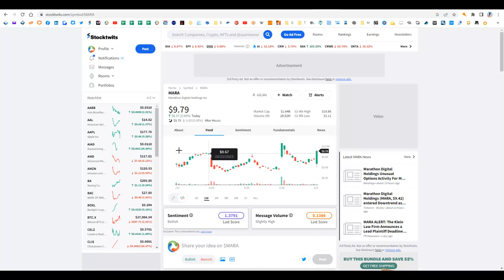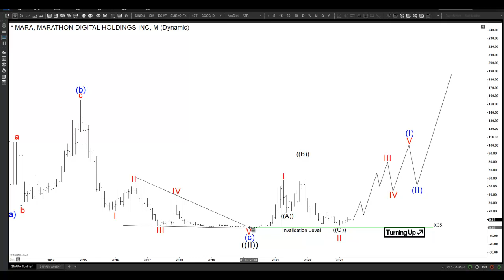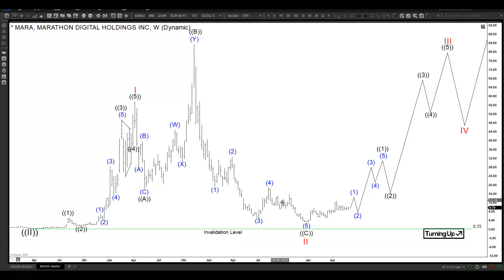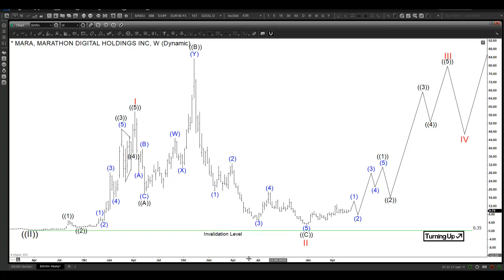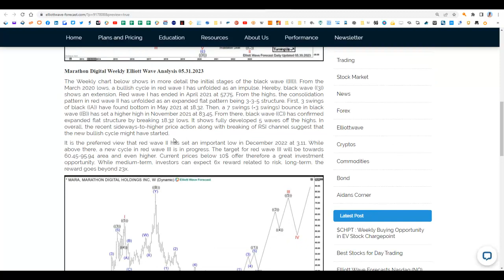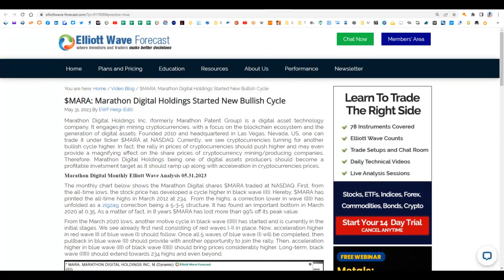$MARA: Marathon Digital Holdings Started New Bullish Cycle | Elliott Wave Forecast Signals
To learn more about Elliott Wave, check out our Educational classes and sign up for a 14-day Trial At EWF, we cover 78 instruments in different asset classes from forex, commodities, indices, stocks, ETFs, and crypto-currencies. We provide Elliottwave forecast in 4 different time frames, a Live Trading Room, a 24-hour chat room, live sessions, and much more.
     This channel is dedicated to Elliott Wave Analysis in different time frames. We will post videos about Forex pairs, Commodities, and Indices. We have modified Elliott wave theory and added new rules to adjust it to the current times. We use a system of pivots and like forecasting and trading with the trend. Buying / Selling 3, 7 or 11 swings with the trend is our mantra.

Thank you for visiting, hope you enjoy and learn from the videos.

✪ Important Tags